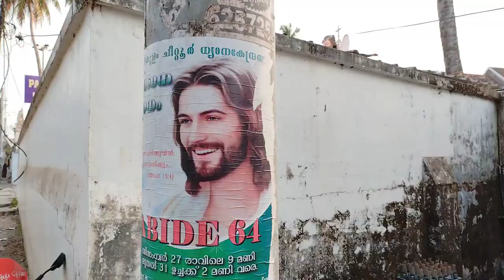Biennale cochin suite